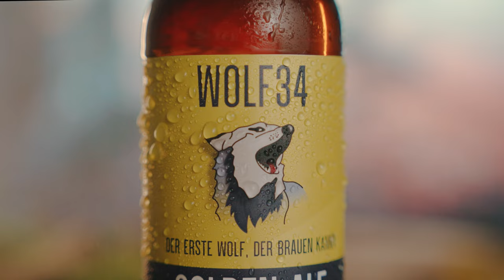Cinematic Craft Beer Commercial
We shot this beer commercial for a local craft beer producer in our living room using our TV as a background!

I only use music from Artlist!

GEAR I CURRENTLY USE:
Sony Alpha 7s Mark iii
PM Variable ND Filter
YC Onion Hot Dog Slider
Hazem 600W Hazer by HQ Power